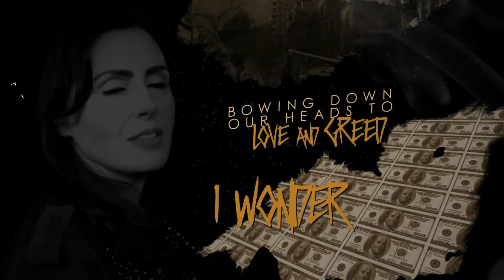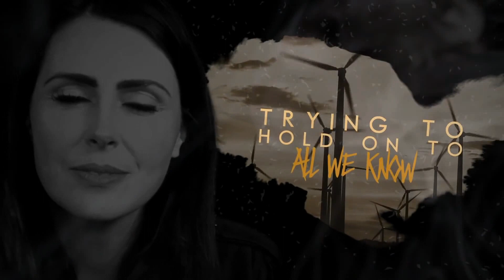WITHIN TEMPTATION - "Mad World" (Metal sinfónico)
WITHIN TEMPTATION es una banda de Metal sinfónico fundada el 1996 y procedente de Los Países Bajos.

SOBRE NOSOTROS (MEJORMETALGRATIS):
Mejormetalgratis.com es un portal-web gratuito sin ánimo de lucro creado a finales del 2015, que tiene como objetivo ayudar a bandas de Metal y derivados en su recorrido musical. Les hacemos publicidad y dedicamos espacios para que puedan difundir su obra o darse a conocer.

Fichas informativas, entrevistas, presencia en nuestros canales Youtube / facebook, y la posibilidad de compartir gratuitamente parte de su obra a modo de muestra (opcional), son algunos de los servicios que ofrecemos.

* * * Si tienes una banda y quieres que os demos publicidad gratis, contacta con nosotros.